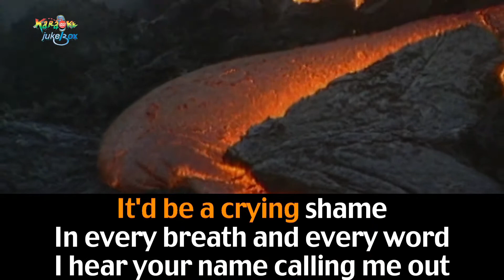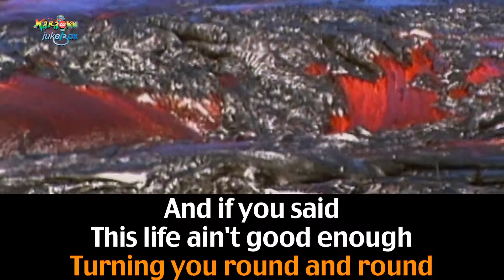Smooth ''Rob Thomas''